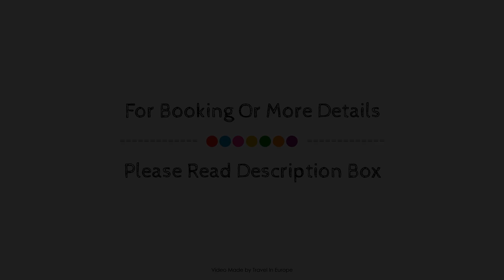Hotel Henriette, Paris, France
About Property:
Stop at Hotel Henriette to discover the wonders of Paris. Offering a variety of facilities and services, the hotel provides all you need for a good night's sleep. All the necessary facilities, including free Wi-Fi in all rooms, 24-hour front desk, luggage storage, Wi-Fi in public areas, family room, are at hand. Each guestroom is elegantly furnished and equipped with handy amenities. The hotel offers various recreational opportunities. Convenience and comfort makes Hotel Henriette the perfect choice for your stay in Paris.
Searching For
1. Hotel Henriette - Paris
2. Hotel Henriette - Paris Virtual Tour
3. Hotel Henriette - Paris Rooms
4. Hotel Henriette - Paris Amenities
5. Hotel Henriette - Paris Videos
6. Hotel Henriette - Paris Offers
7. Hotel Henriette - Paris Deals
Audio Credit:
Track Title: Reasons To Hope
Artist: Reed Mathis